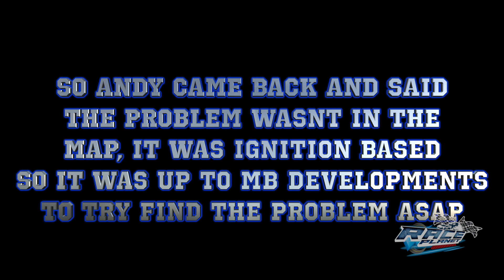IM BACK | GETTING MY SUBARU MAPPED | RACE PLANET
Description:
After some time off Reece is finally back and his done some upgrades to his car. Watch to find out what he has done and what he has got planned.
Race Planet is here to bring you content all about the car/bike scene from all over the UK. From car meets to track days, stunt shows to street racing, car shows to bike meets, tuned cars to supercars.

Come and follow Reece as he travels the UK to bring you the best content.